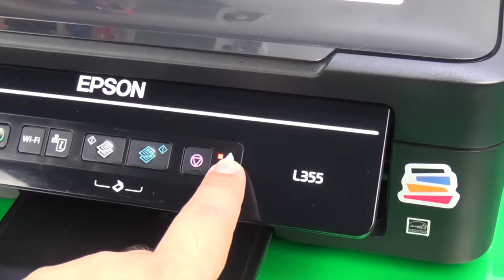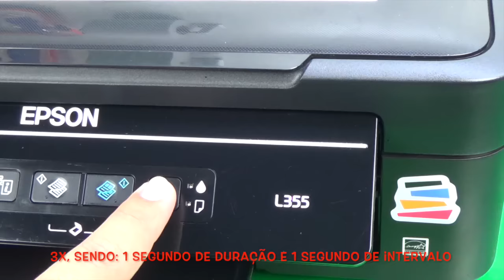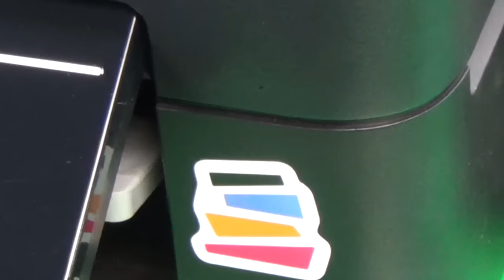Reset Níveis de Tinta da Epson EcoTank L210 L220 L355 L365 L375 L380 L395 L396 - SULINK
Nesse vídeo vamos mostrar como fazer o Reset dos Níveis de Tinta da Epson EcoTank L210 L220 L355 L365 L375 e Similares.Atenção, se o seu modelo não funcionar assim, pode ser que precise dos códigos ID, então acesse nossa página de downloads e baixo o arquivo com as IDs

- Tintas Corante, Pig mentada e Sublimática;